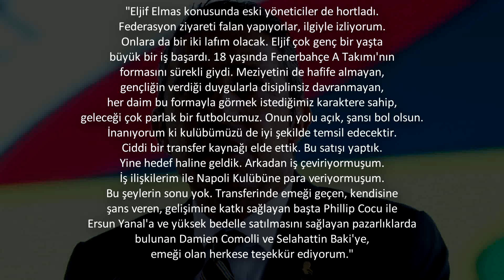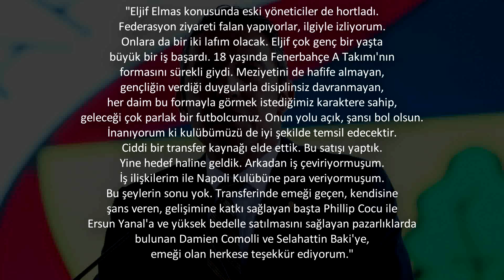Alex De Souza Teknik Direktör Oldu! Seneye Fenerbahçe’de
Fenerbahçe'de uzun yıllar forma giyen Alex de Souza, U20 takım antrenörü olmak için gerekli olan B Lisans'ını aldığını duyurdu.